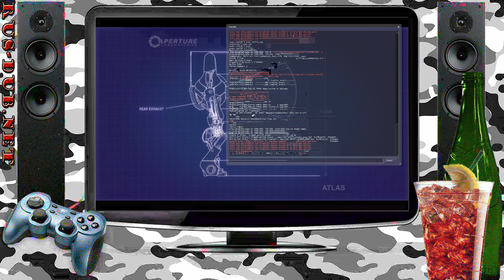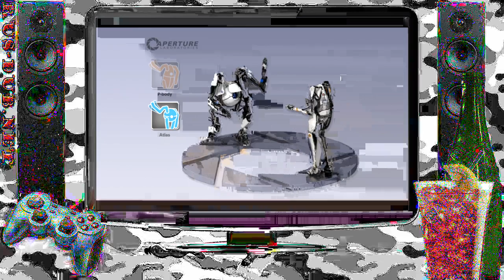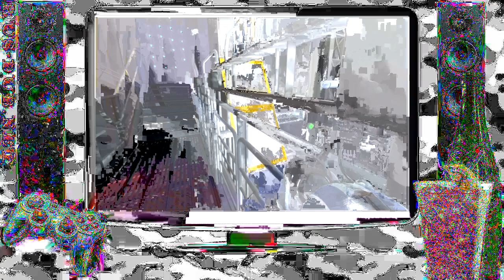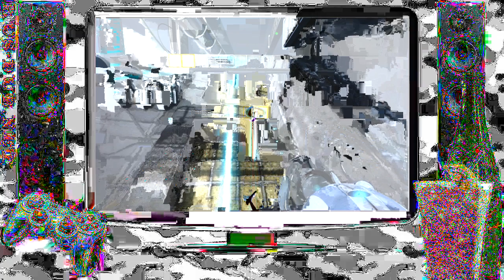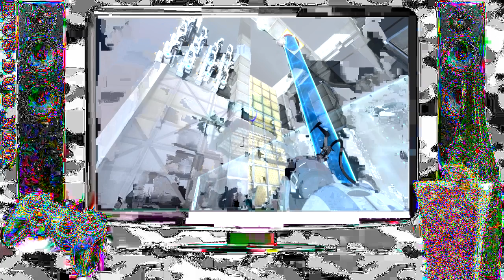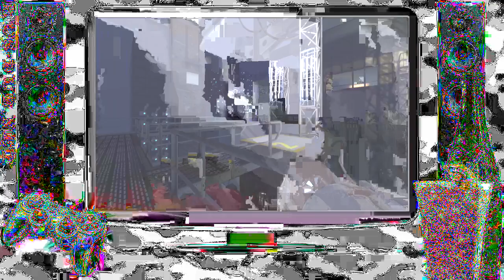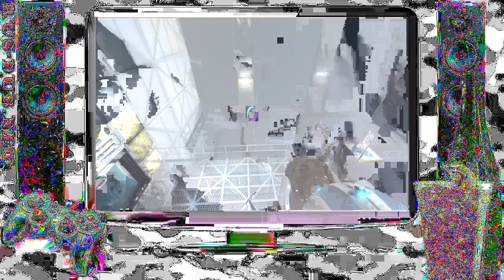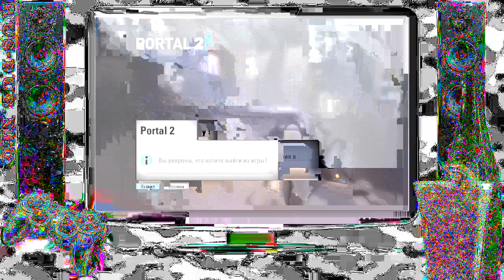Portal 2 Coop (Stream 12/07/2014)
Первые три главы [Я и Йагода] =)